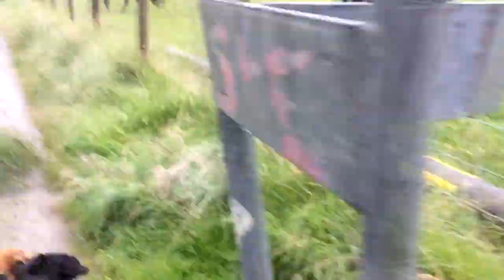Up to no good with Beck and Ghyll.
Today we walked through the local farm and Beck and Ghyll made a brand new friend! :)